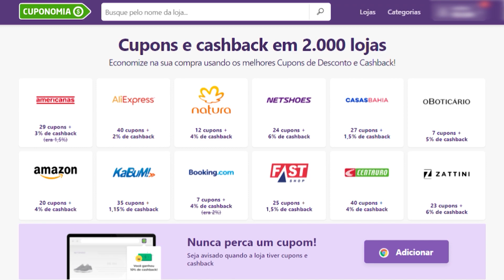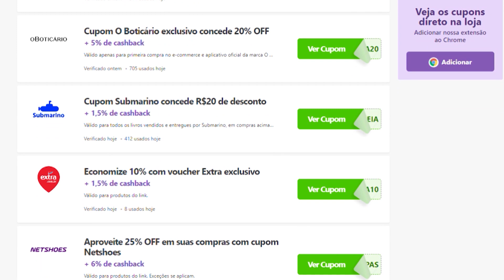10 BODY SPLASHES QUE NÃO VIVO SEM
Trouxe pra vocês 10 Body Splashes que não vivo sem! São fragrâncias muito importantes, que fazem parte da minha história e que não abro mão de ter na minha coleção! Eu amo body splashes e fiz essa seleção com muito carinho! Espero que gostem! 💕

➡️ Me siga no Instagram: @juliaraferreira

➡️ CUPONOMIA
CADASTRE-SE NO SITE DO CUPONOMIA E RECEBA R$5,00 REAIS ATRAVÉS DO LINK ABAIXO E AINDA TENHA DINHEIRO DE VOLTA NAS LOJAS PARCEIRAS.

➡️ LIGIA COSMÉTICOS E PERFUMARIA ( O Boticário, Eudora, Natura e Avon )

Aqui no canal você vai encontrar diversos assuntos sobre perfumes nacionais, perfumes importados, perfumes inspirados, hidratantes, maquiagens, body splashes, perfumes contratipos e muito mais relacionado a este universo.

* Este vídeo pode conter produtos recebidos de empresas parceiras.